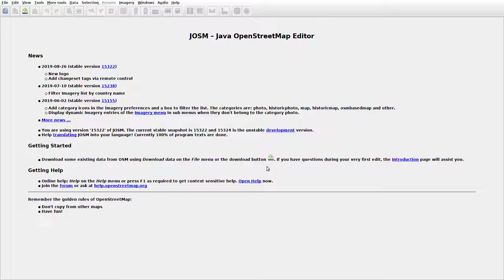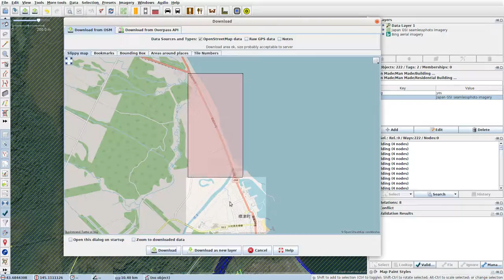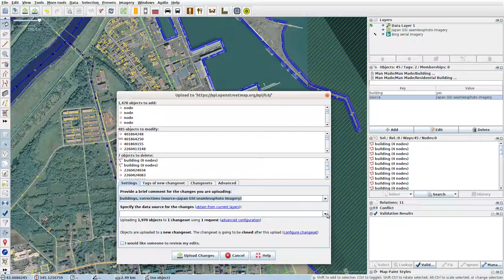JOSMrec0113 2019 08 29